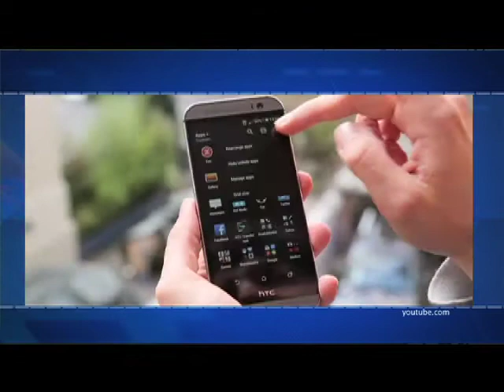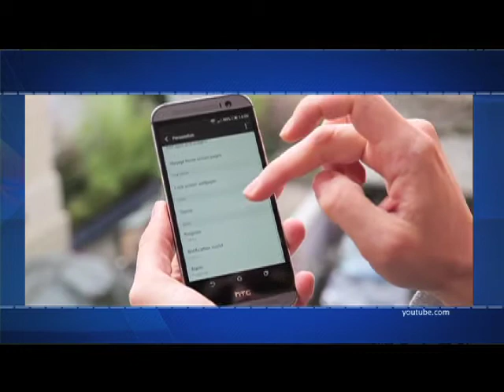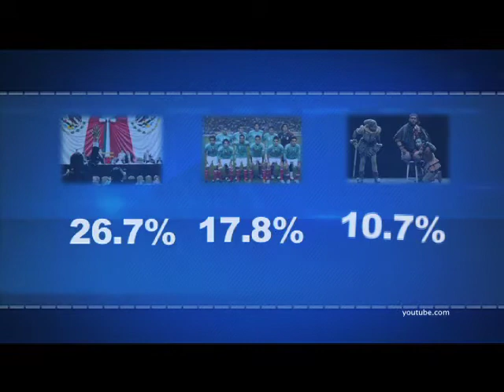Efekto Financiero con Fernando Maldonado (Bloque 3)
Las breves con Larissa Mendoza: Rusia no ha salido bien librado en el terreno económico, toda vez que la incertidumbre a provocado fuga de capitales.